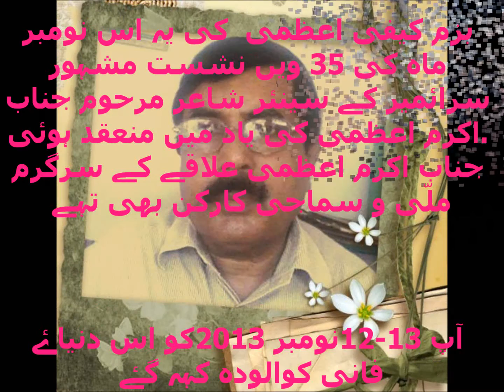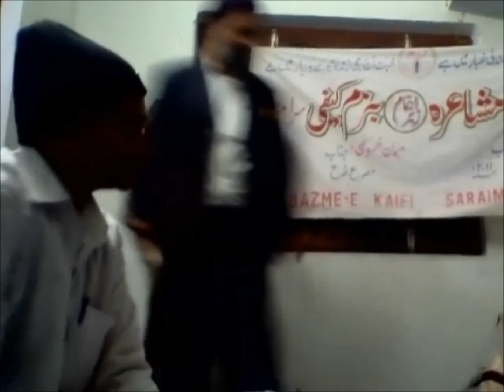Bazme Kaifi Azmi 35th Neshist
Bazme kaifi Azmi is an Group of poets who organize monthly Neshist (Mushayra) in Memory of Kaifi Azmi.
In which including hosts guests & many more Poets Present their Ghazal's.Like as Irshad Azmi, Dr Shafeeque Azmi, Hashim Zafar Niyauji, Dr Aftab Mujahid, Yaqoob Azam, Nehal Manchala, Naseem Saaz, Shad Azmi Nadvi, Asar Azmi, Millat Lohiyavi,  Adil Ghalibpuri, Imteyaz Mubarakpuri, Faheem Jaunpuri, Zameer Ahmad Zameer Jaunpuri, Akhlaque Bandavi, Dr Khalid Azmi Shahganj, Tayyeb Naqqash.